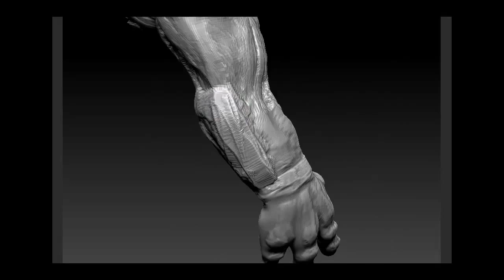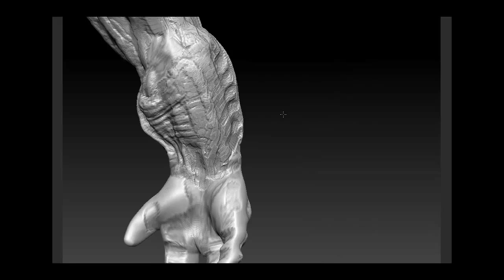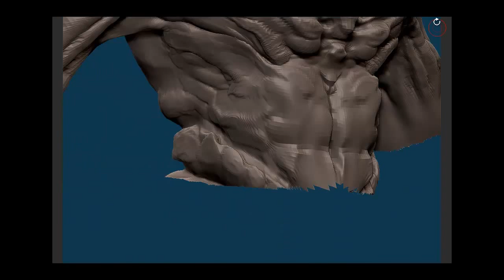Dominance War V Monster PART II